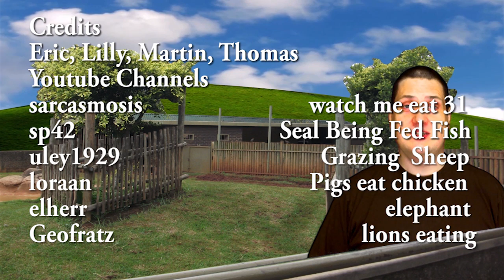How Animals Eat Food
A science lesson for young second language learners of English. Children can learn about herbivores, carnivores and omnivores.

Group: Shake that Little Foot